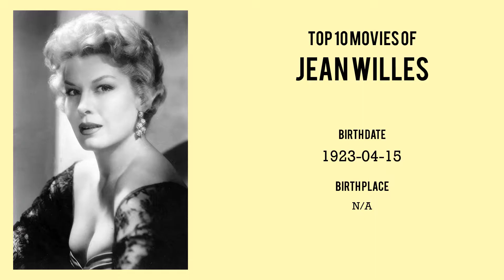Jean Willes Top 10 Movies of Jean Willes| Best 10 Movies of Jean Willes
Top 10 Movies of Jean Willes

Find the list of movies by Jean Willes you can find more information, movie trailers, posters, reviews, youtube links in below link.

Please Comment down your favorite movie of Jean Willes